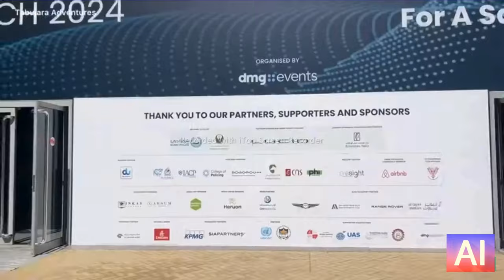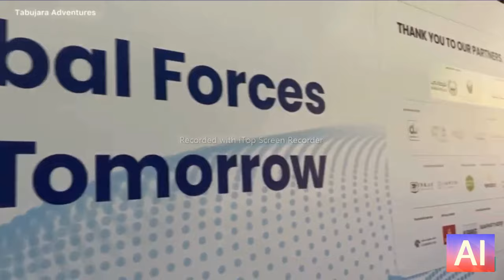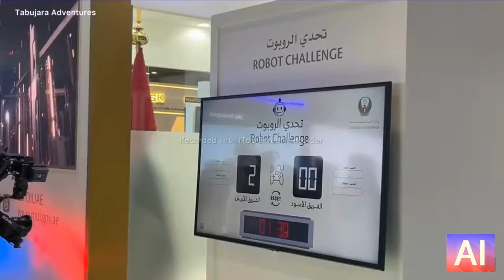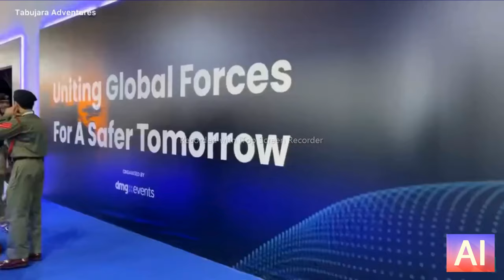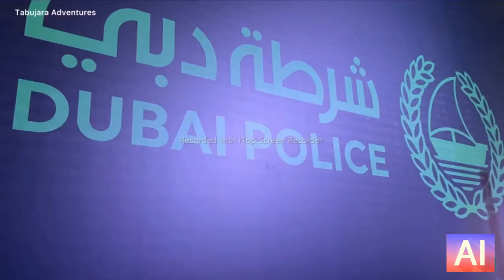ONPASSIVE |WORLD POLICE SUMMIT 2024 |ONPASSIVE MEDIA PARTNER |DUBAI POLICE| EXICITING NEW VIDEO